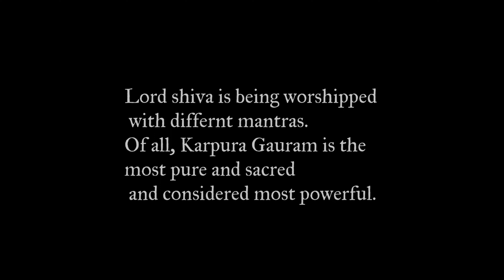Insightful Journeys: Shiva Yajur Mantra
Shiva Yajur Mantra (Karpur Gauram Karunavtaram) is a powerful mantra usually chanted during the time of arati. It is an ancient Sanskrit Shloka related to Lord Shiva and a popular aarti in Shaivism.

Shiva Yajur Mantra, also famous as Karpur Gauram Karunavtaaram is one of the most famous mantras that any Hindu must have heard.
Karpur Gauram mantra is found in Yajurveda, one of the four canonical texts of Hindu Dharma, the Vedas.